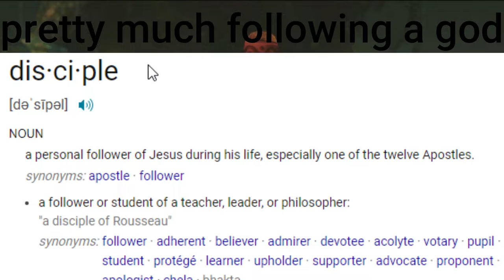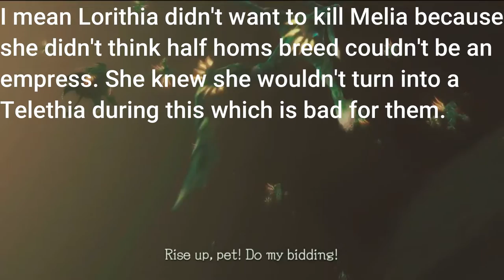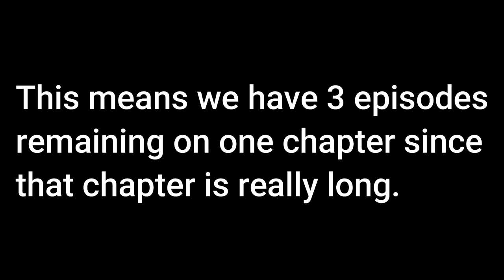The awakening begins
When we all thought it was over, dickson shot ut in the back, and reawakened zanza the devin. and the soul of the bionis. dickson is zanza's disciple and all of this was apparently predestined. shulk was apperently a walking corps the whole time and I don't really understand this all that much but I still try.